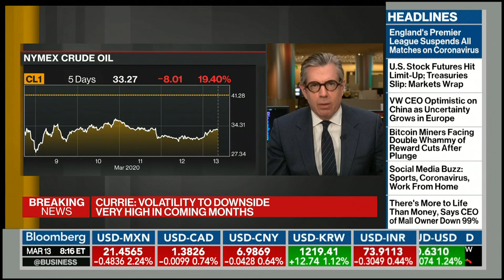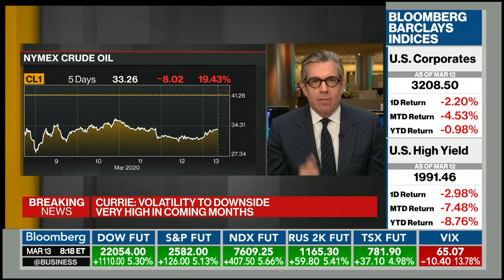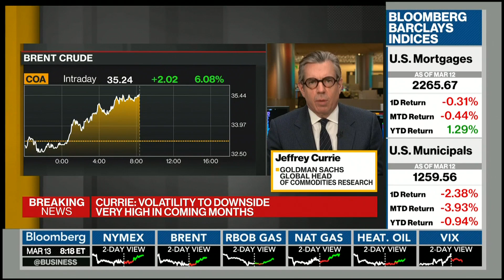Kathryn Rooney Vera on Bloomberg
BLOOMBERG TV